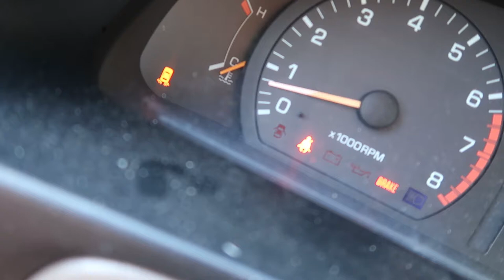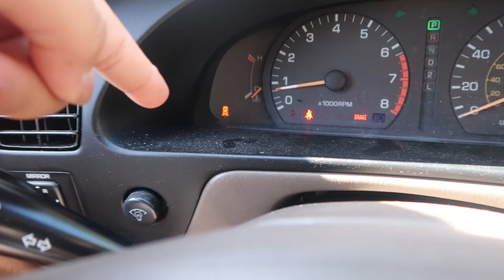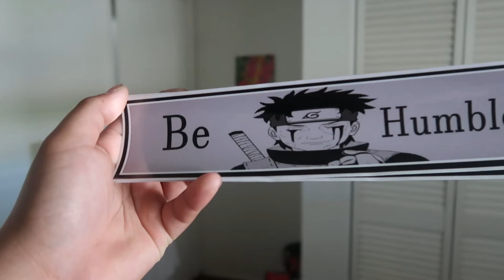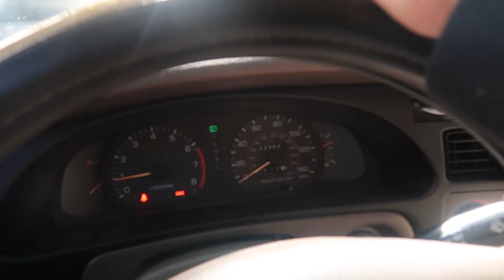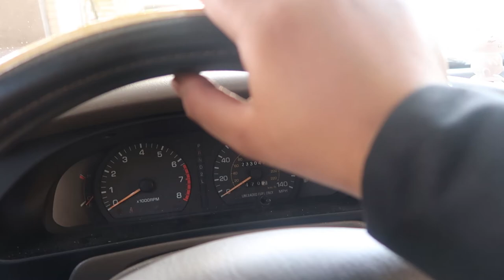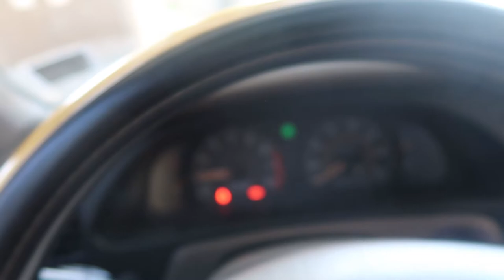I got a NEW CAR!!!!